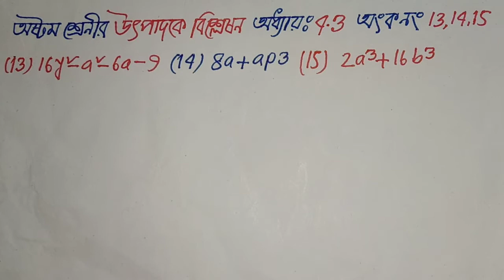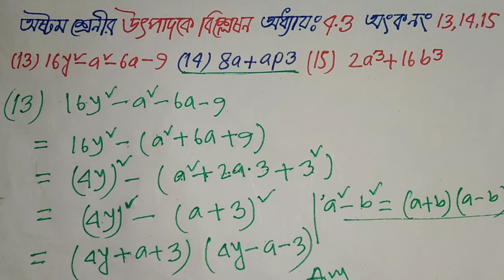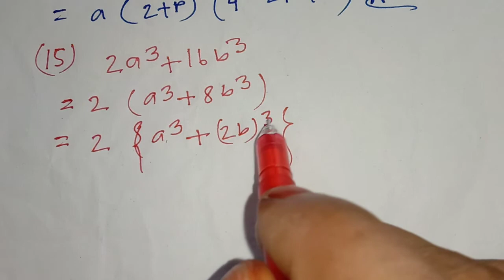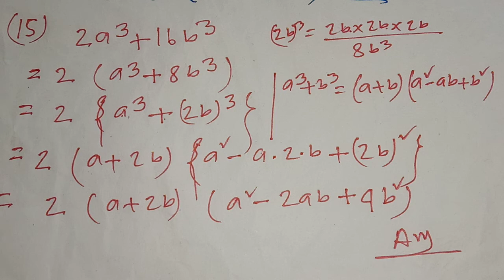উৎপাদকে বিশ্লেষন, অষ্টম শ্রেনী 4.3 অংক নং 13.14.15, Class 8 math.